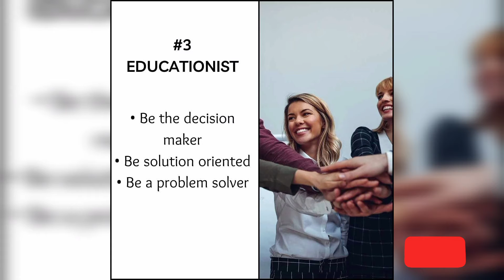HOW TO DEVELOP A GOOD PERSONALITY|Develop Good Habits|Personal Development 2021|Self Improvement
HOW TO DEVELOP A GOOD PERSONALITY.Develop Good Habits.Ways To Develop Good personal Habits and Develop  in 2021|Self Improvement 2021